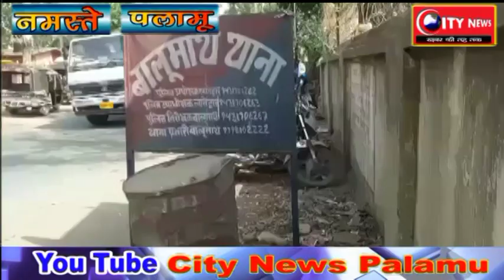लातेहार ---बालूमाथ में लगा निःशुल्क कोविड-19 जांच शिविर